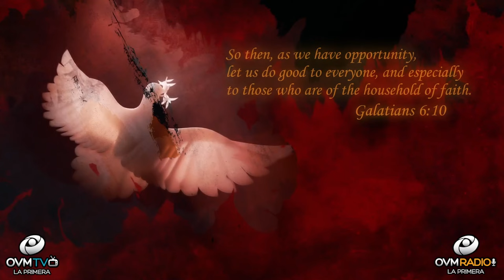Embracing The New Opportunities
Hello!

Let’s begin by renewing our minds as we look at The New Opportunities Awaiting you, as we begin a New Year, a New Chapter of our Life Journey will begin. Give yourself time to meditate on all things past from which we should not relive. Get excited with all the new things to come. We will never forget all the people who have passed on, always keep them close to your heart. As we take a deep breath God gives us a glimpse in the word that all things will work for our good. As the new chapters of our lives begin with the coming of a new year, our optimism and strength to look ahead with God leading your daily life, opens up a new level of revelation in the supernatural.  Forgiveness and humbleness are the two most important possessions that will allow us to get to fulfill our true destiny. Our calling and conquering each trial will be better in the arms of God the Father, Jesus our Savior and The Holy Spirit of which all truth abides. Here is a bible verse to hold on during the whole year.

Galatians 6:10 So then, as we have opportunity, let us do good to everyone, and especially to those who are of the household of faith.

God loves you and so do I. Follow the biblical advice, you will have peace and understanding to face the battles of life. If you enjoy these segments where the Heart of the father touches the heart of man "Click" the bell for more notifications of the segment "Heart To Heart," available to you. I would love to greet you in the next segment of “Heart To Heart.”